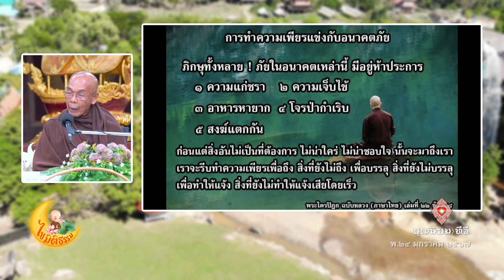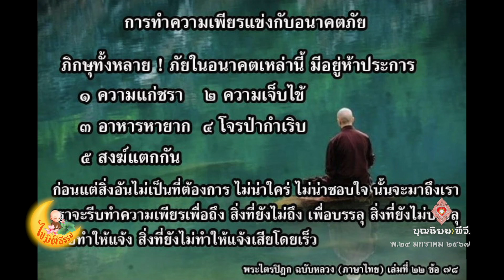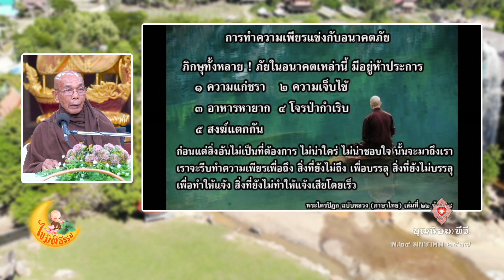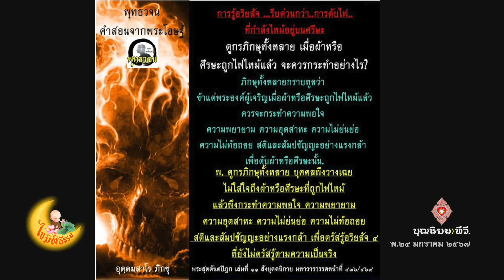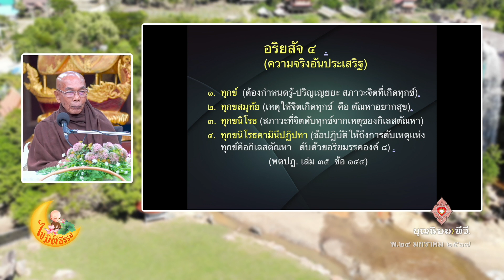670127 144 1 ไขมิติธรรม ตอน ทวช บ้านราชฯ 24 ม ค 67 สมณะแสดงธรรม